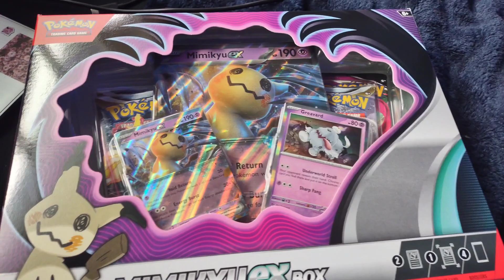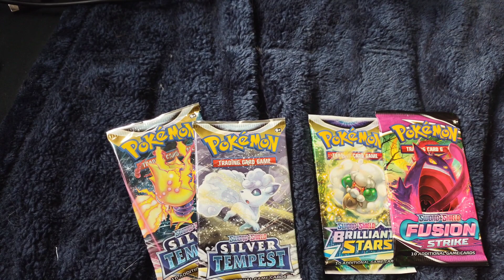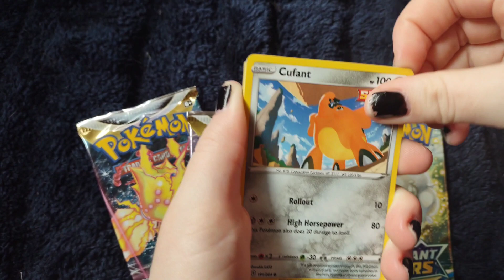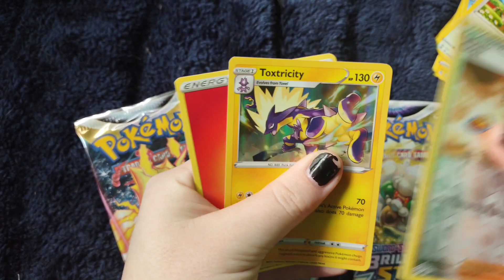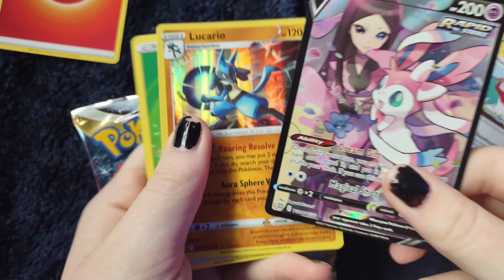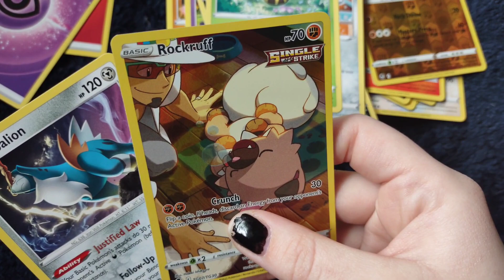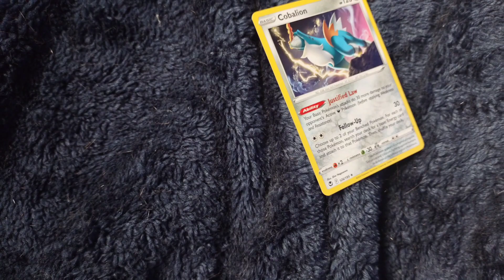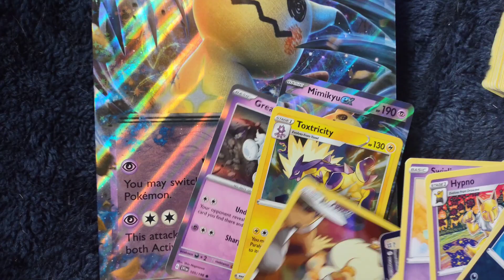Opening New Mimikyu EX Box!